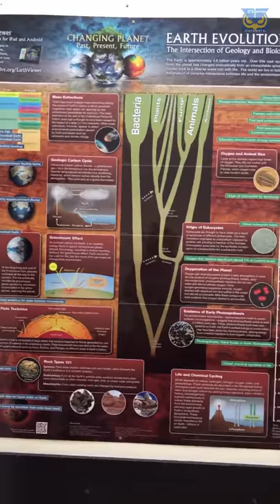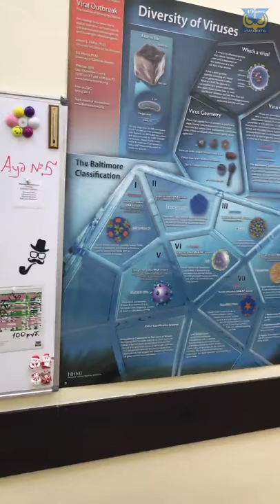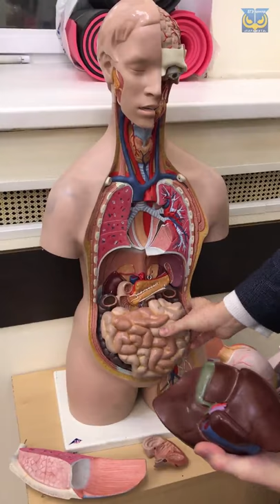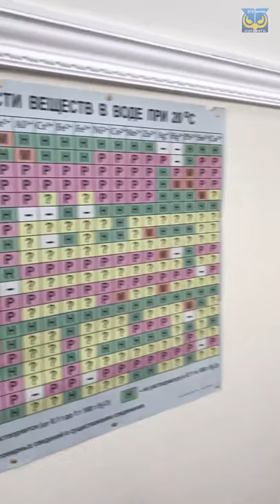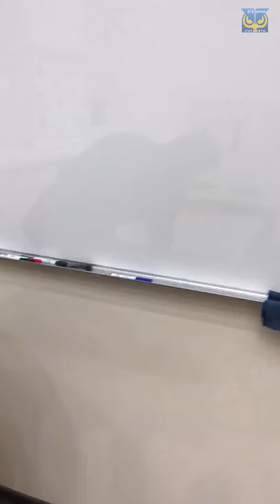Видео-экскурсия по ЕГЭ-центру "Парамита"